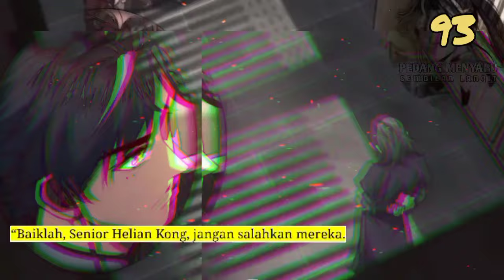Pedang Menyapu Sembilan Langit season 93